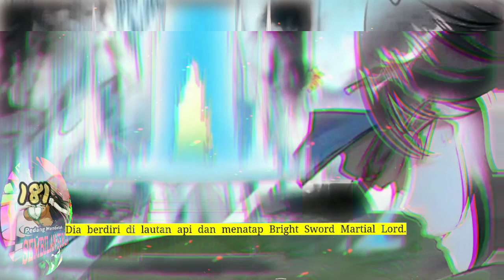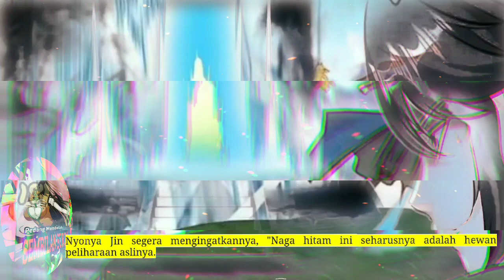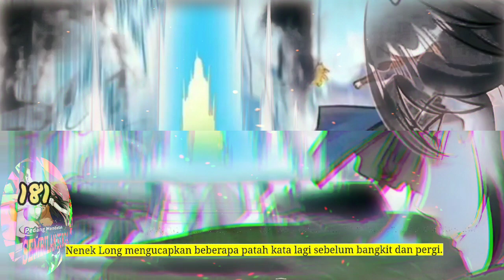Pedang Membelah Sembilan SUrga season 181